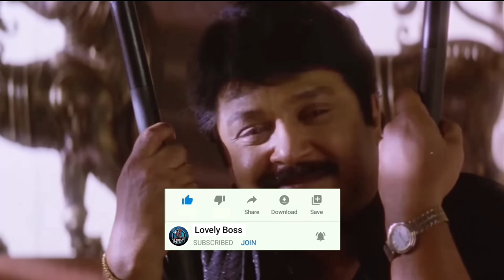Mr Meat 2 Helicopter Escape Full Gameplay | Horror Gameplay In Tamil | Lovely Boss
Horror👻 And Funny Gameplay Lovely Boss

Mr meat 2 game play video this video very funny and horror game Mr Meat . Funny speaking or funny commentry .. this is Tamil gameplay
Mr meet Helicopter Escape...
Mr meet tunnel escape and main door escape , Helicopter Escape